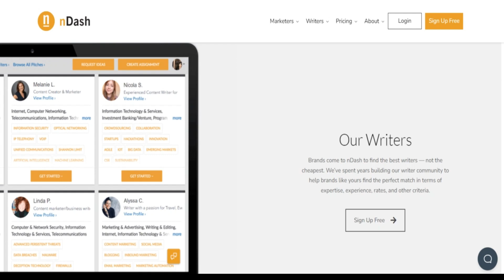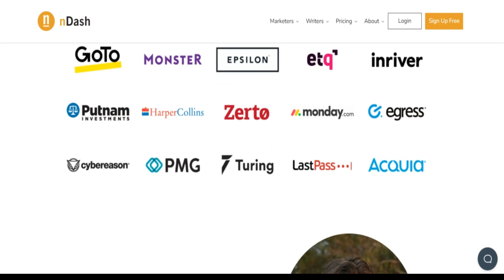Ndash Reviews [ With Proof Scam or Legit ? ] Ndash ! Ndash Reviews ! Ndash Com Reviews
Evidently ndash.com is legit and Harmless to carry out as an alternative to a rip-off Web web page.

The evaluate of ndash.com is favourable. The good trust in rating is predicated on an automated Investigation of 40 exclusive information resources we checked on the web including the technological know-how made usage of, The location of the company, other World-wide-web websites Positioned on a similar Web server, etcetera.